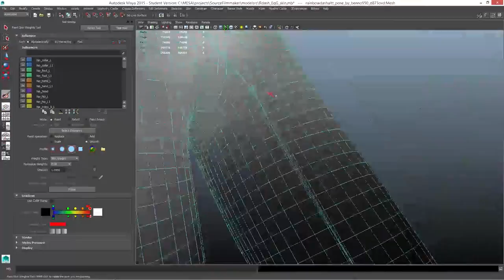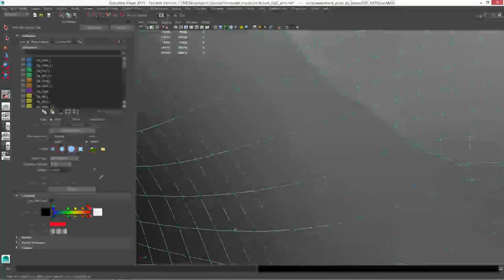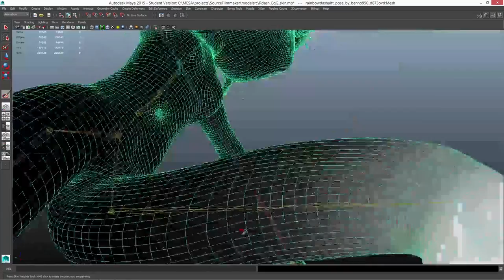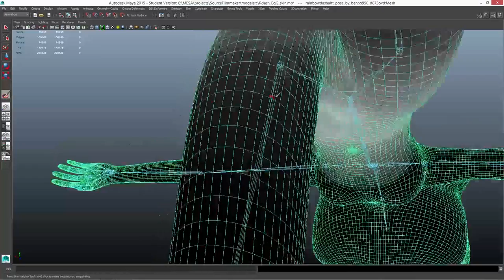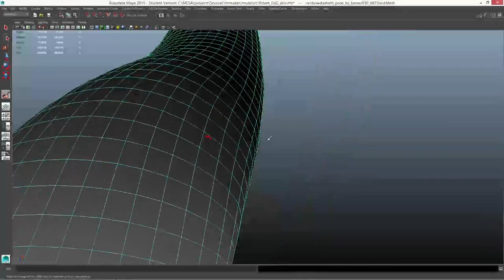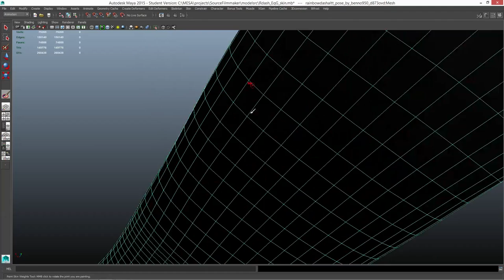3D Rigging Timelapse: EqG Base 5